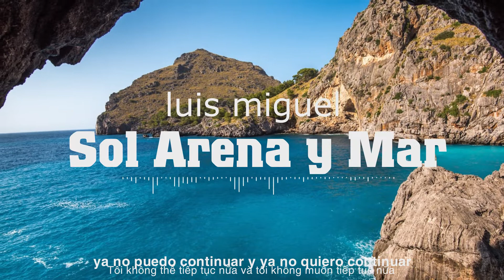Sol, Arena Y Mar - Luis Miguel ( vietsub )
✅Letra:
Todo comenzó muy bien
Me amaba yo era su rey
Pero el sueño fue muy corto
Y hoy me estoy volviendo loco
No sé qué pasaría
Cambiar mi forma de ser
Pretende una y otra vez
Y las noches son amargas, silenciosas y muy largas
Es una pesadilla
Sol, arena y mar
Es todo lo que quiero ahora
(No me queda más)
Que sonreír y ver las olas
Siempre discutimos
Y muy poco nos reímos
Ya no puedo continuar con este amor
Responde con un "después"
Si digo: "abrázame"
Hoy te quiero, hoy no te quiero
Beso amargo, beso tierno
Es su filosofía
Siempre discutimos
Ya no puedo continuar
Con este amor
Estoy herido
Por haber amado a quien no le importé
Siento el vacío
Esta vez yo he prometido no volver
Oh-no, eh-eeah
Siempre discutimos
Y ya no quiero continuar con este amor

©️ Todos los derechos pertenecen a Warner Music Group.
◢ Comparta esta mezcla en los sitios sociales (Facebook, Reddit, Twitter, etc.) para que más personas puedan escucharla. "
✪ Nos esforzamos por hacer excelentes videos musicales que ayuden a las personas a ser más felices a través de la música y las canciones con un enfoque único de coros y ganchos repetidos.
✪ ¡Gracias a ti y a tu amigo por escuchar Top Music!